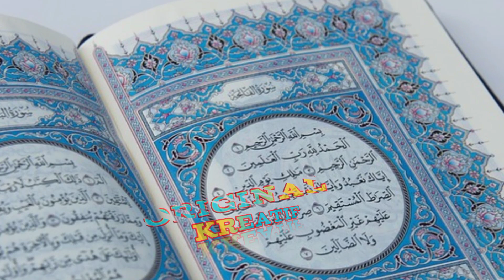SUBHANALLAH! 7 HEWAN MEMILIKI KEISTIMEWAAN YANG DI SEBUTKAN AL-QUR'AN|ANIMALS MENTIONED IN THE QURAN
HEWAN MEMILIKI KEISTIMEWAAN YANG DI SEBUTKAN AL-QUR'AN|ANIMALS MENTIONED IN THE QURAN

hewan hewan yang di ciptakan Allah itu bermacam macam..

di samping itu ada beberapa binatang yang mempunyai keistimewaan tersendiri

TAGS;BINATANG,ANIMAL, KEISTIMEWAAN,ALQURAN,7BINATANG,HUD,KUDA,LABA LABA,KUDA,LEBAH,LEMBU,SAPI,UNTA,hewan dalam al quran, ayat al quran tentang hewan, ayat al quran tentang makanan halal, ayat al quran tentang penciptaan hewan, bahasa arab hewan